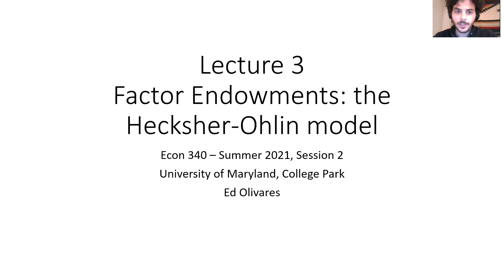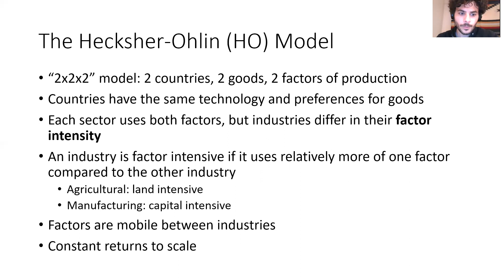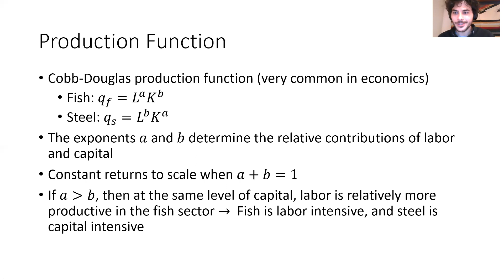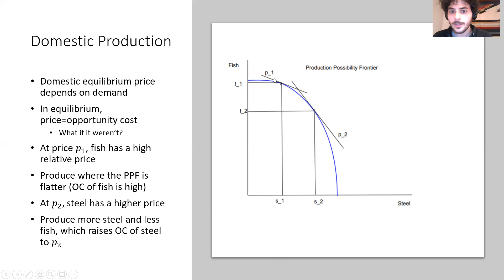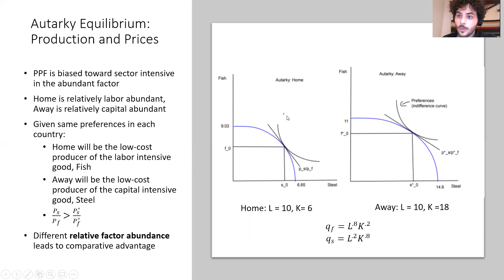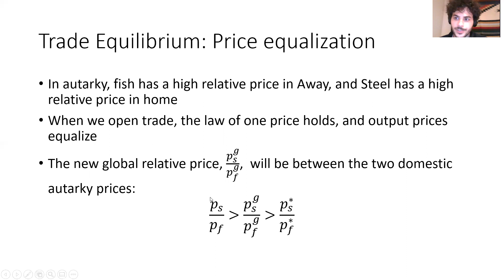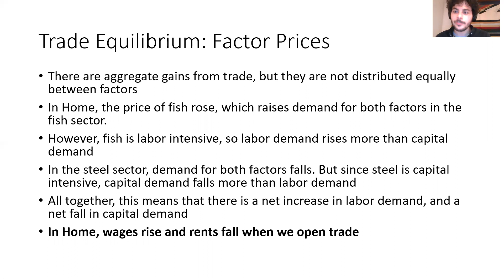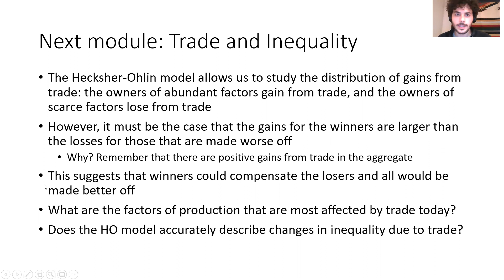Econ 340 - Lecture 3